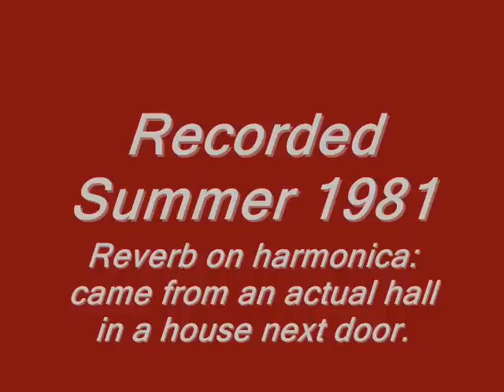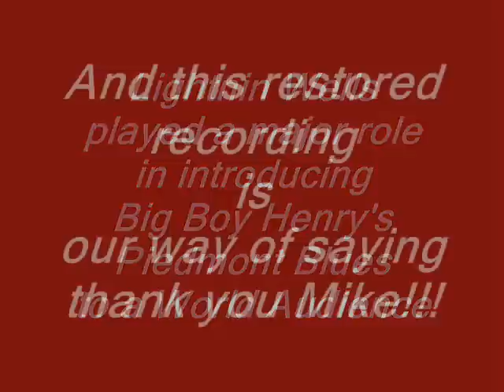Lightnin Wells - Aint That Loving You Baby 1981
In the fall of 1980 Mike "Lightnin" Well's professional debut as a recording artist and record producer began with the release of his first self produced EP which would eventually become known as "Lightnin Strikes".
That 8 selection EP captured Lightnin in his "element", well seasoned as a performer, comfortable with his passion, insight and connectedness with the song(s) and each selections' rich heritage ...that demanded his level of reverence and authenticity in it's re-presentation to his fans.
Those 8 early recordings of personal favorites when assembled as compilation, offered his listeners that unique and tastefull crossection of vintage Americana, as he envisioned it at the time.
Listening to his earliest studio work even now (after all these years), reveal a performer at peace with taking interpretive liberties with vintage music while  maintaining it's authenticity. Those 8 interpretations of traditional folk, blues, gospel, western and novelty tunes still stand the test of time, and showcase this gifted artist and historian at an earlier time.
That first EP originally intended for limited release and "promotional use" for the NC, and Va festival circuits began to catch on with fans.
While mastering and duplicating that limited release I christened it  "Lightnin Strikes" as I typed the labels.
I had enjoyed those sesions and Lighnin had invited me to add percussion and  co-produce a few of those tracks. Surprisingly we discovered mutual interests in collecting vintage records and analyzing the blues classics for just what made them great records. One such distinction was the reverberation used within them.  This mutual interest and our desire to capture those certain sounds led to the session featured here. .